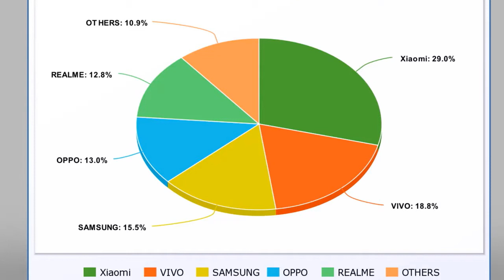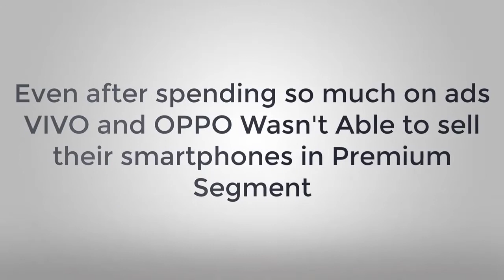Vivo + Oppo + Realme + Oneplus + iQoo = BBK Electronics [सबका मालिक]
दोस्तों इस वीडियो मैं मैंने आपको बताया है की कैसे BBK Electronics इन 5 Companies (Vivo, oppo, realme, oneplus, iqoo) का मालिक बना.